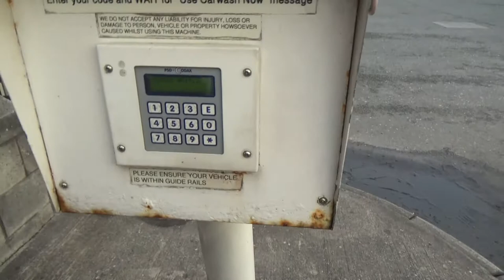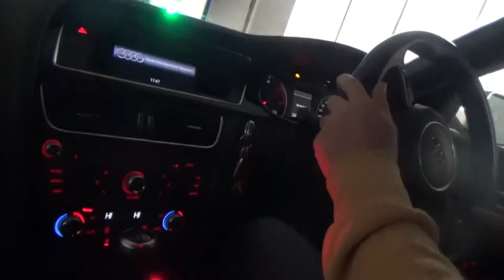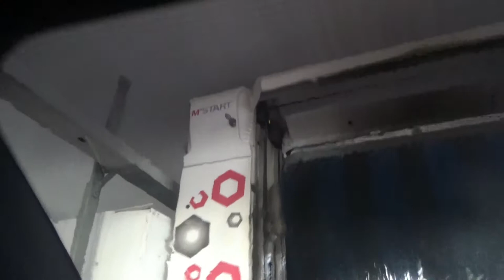platinum wash at gulf car wash at gulf petrol station in Ulverston Cumbria